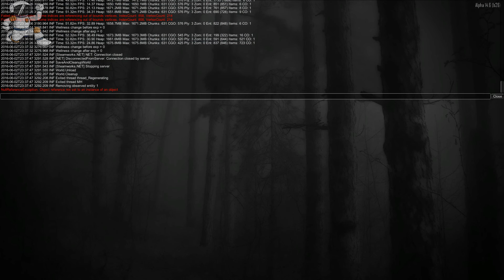7 Days To Die - EL BOOM FINAL - capitulo 66 FIN | ANIMALYZE